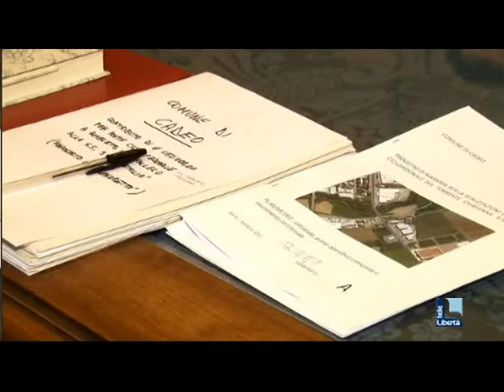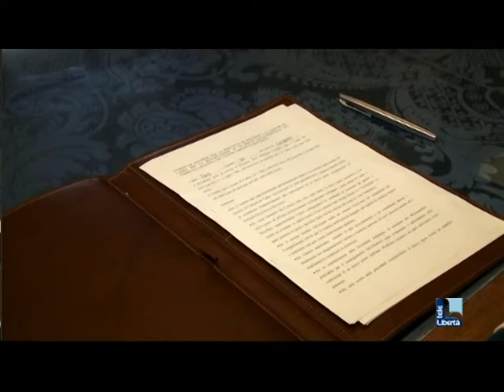Cadeo, in arrivo un nuovo ponte ciclopedonale sul torrente Chiavenna